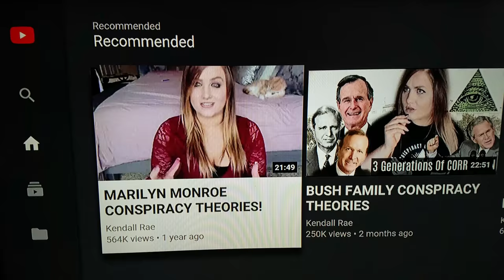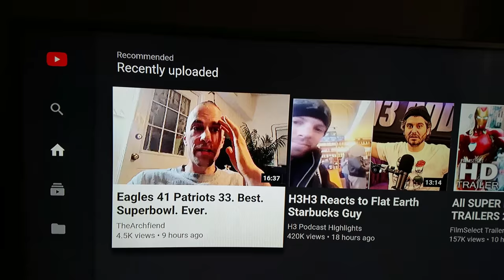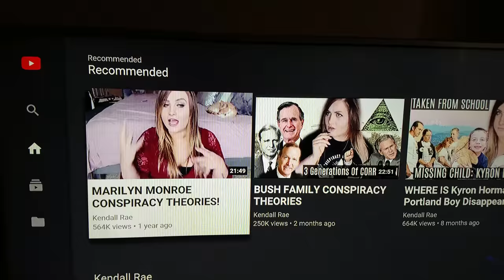Huge Kendall Rae Fan!